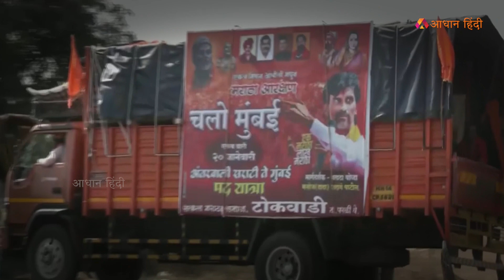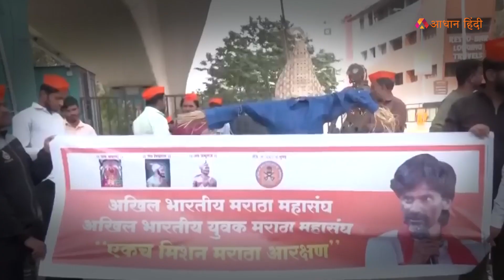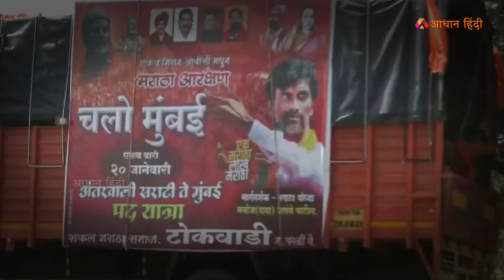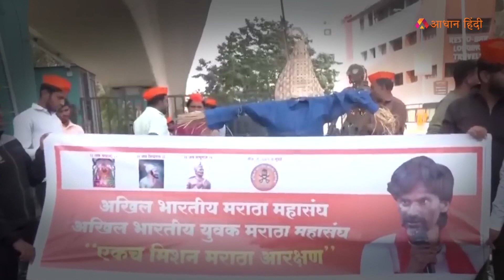मराठा आरक्षण की मांग को लेकर फिर बवाल!Ruckus again over the demand for Maratha reservation!maratha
Ruckus again over the demand for Maratha reservation!